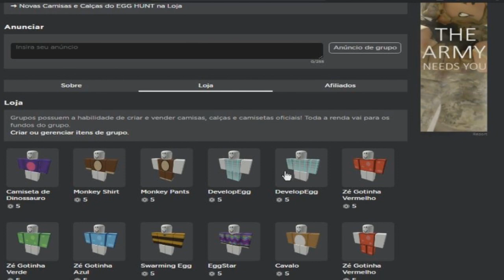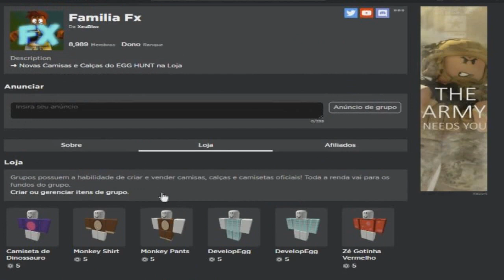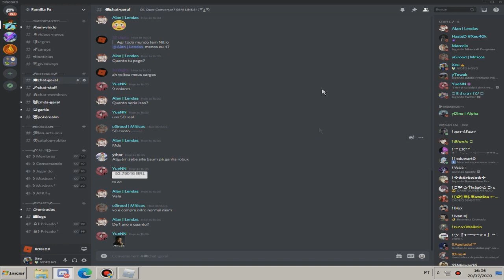COMO TIRAR O LAG DO ARSENAL! ROBLOX